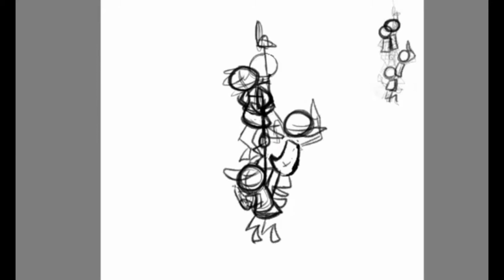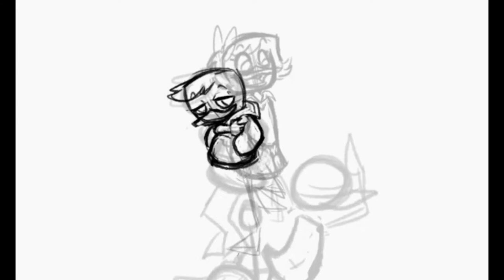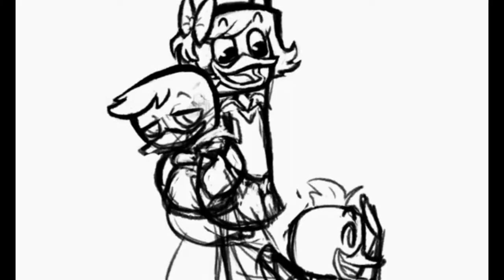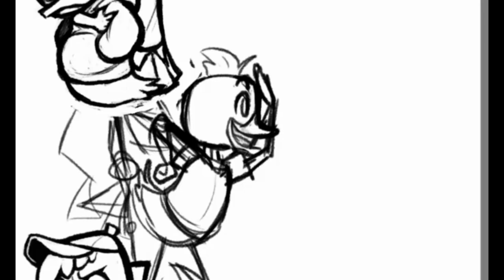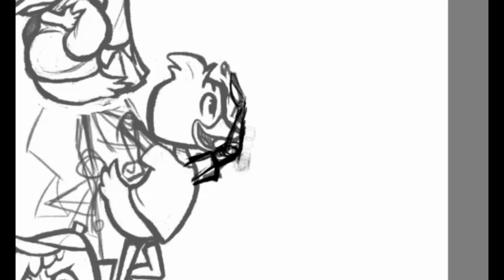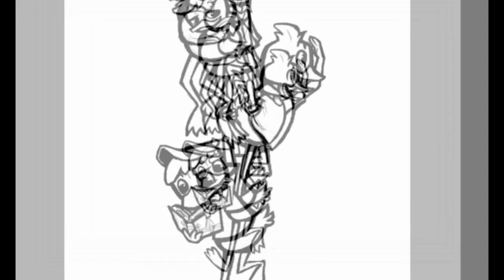Speedpaint -- Ducktales Kids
What's this? Two speedpaints in one month? Someone call a doctor, because something must be wrong.

But yeah, I've been enjoying the new Ducktales show. It seems like a much-needed example of how to do a reboot right. Hopefully they'll keep that up.

You can see that I tried a new lineart style for this one, cleaning up the sketch instead of drawing over it. While I wouldn't use this technique it for every picture, it's certainly fun.

Now, I wonder what I should do next...

TOTAL TIME: 3 1/2 hours
Title Theme from the Ducktales video game,
Original Ducktales full theme song by Mark Mueller